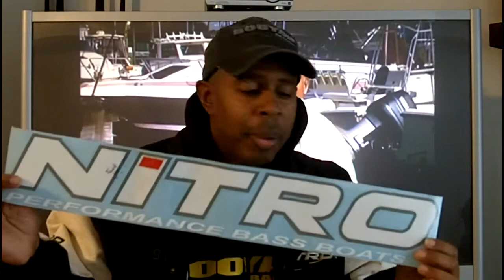A Fishing Christmas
stuff i got myself for Christmas 2010